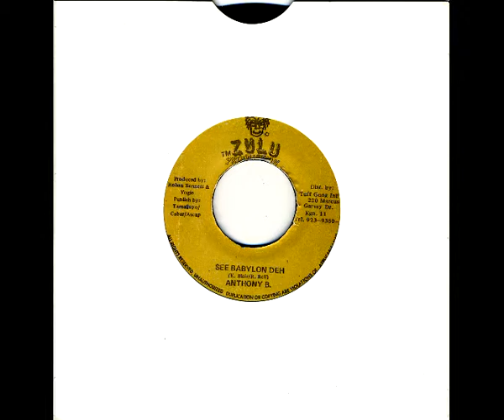Anthony B. - See Babylon Deh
Label: Zulu Production ‎
Producer : Barry O'HARE
Format: Vinyl, 7"
Country: Jamaica
Released: 1995
Genre: Reggae
Riddim: See You In Zion